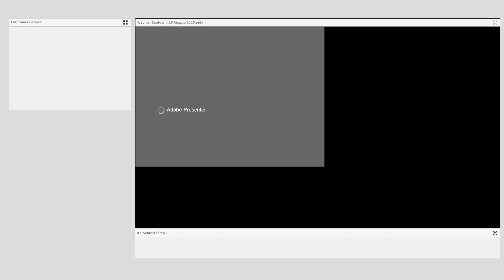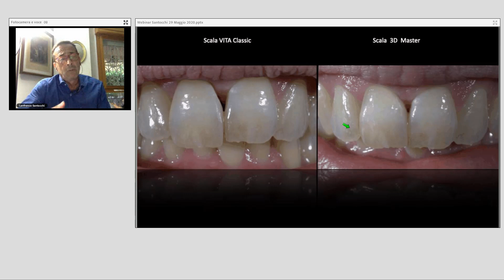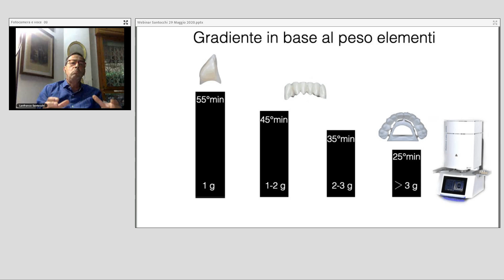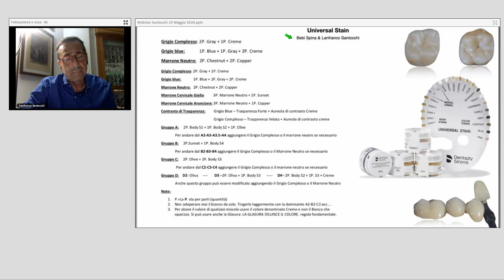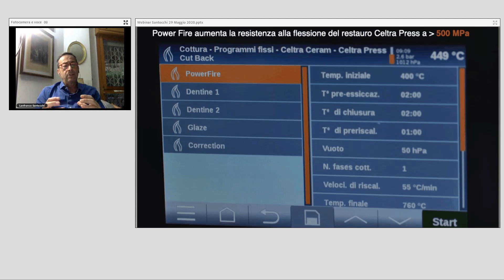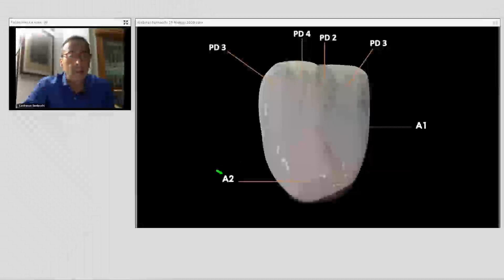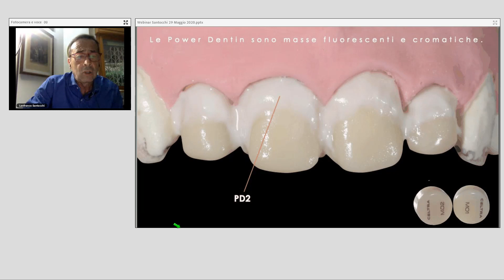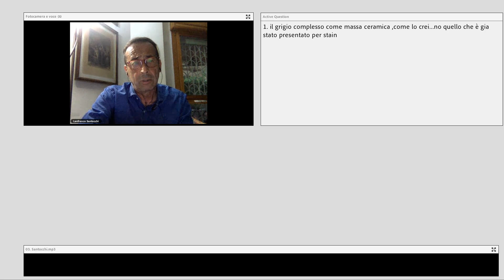Celtra Ceram perfetta combinazione tra analogico e digitale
Relatore: Odt. Lanfranco Santocchi

Il webinar è dedicato agli odontotecnici che desiderano approfondire la conoscenza dei materiali ottimizzando al contempo il flusso di lavoro. È importante saper scegliere il materiale adatto e sapere quando utilizzarlo per realizzare dei manufatti altamente estetici.
La sfida dell’odontotecnico è quella di stare al passo con i tempi, presenti ma soprattutto futuri, avendo le giuste competenze per poter scegliere un buon materiale estetico. Questo farà la differenza permettendogli di raggiungere il suo obiettivo.
Il relatore presenterà dei casi reali commentando le scelte fatte con particolare attenzione sull'utilizzo della ceramica, adatta sia a supporti in silicato di litio che in zirconia.